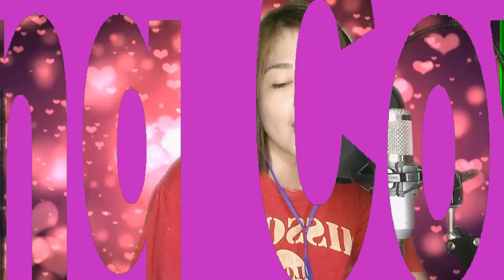Escabeche Lapu Lapu ||| MaNiCa TV